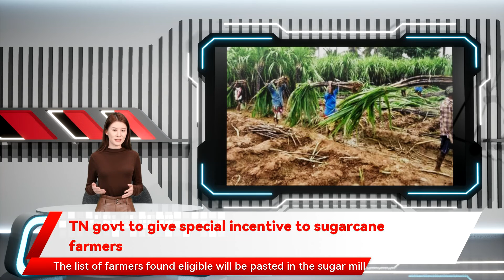TN govt to give special incentive to sugarcane farmers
The Tamil Nadu government will pay a special incentive of ₹150 per tonne to sugarcane farmers for the 2020-21 crushing season. This is over and above the fair and remunerative price of ₹2,707.5 per tonne linked to 9.5 per cent sugar recovered announced by the Centre and Transitional Production Incentive of ₹42.50 per tonne announced for 2020-21 crushing seasons.The State government had earlier this month sanctioned ₹54.70 crore for providing the special incentive. The announcement will enable the farmers to get ₹2,900 per tonne for the sugarcane supplied to cooperative, public and private sector sugar mills from the command area of each sugar mill, said a government order (GO).Also read: 98% of sugarcane arrears to farmers cleared: Centre tells RSMeanwhile, all the sugar mills have been directed to submit a report on the quantity of cane supplied by each farmer during the 2020-21 crushing season along with bank account details to the Department of Sugar.The Commissioner of Sugar in consultation with the Government Data Centre (GDC) will compile the data received from the mills and prepare a database of farmers. For the speedy and effective implementation of the scheme, a third-party consultant will be engaged for data entry and also provide necessary inputs to the District Level Committee and compile the UTR Nos as evidence for disbursement of Direct Benefit Transfer, the GO said.The Office of Commissioner of Sugar in consultation with the GDC and Tamil Nadu e-Governance Agency will design and create a mill-wise farmers’ database.The list of farmers found eligible will be pasted in the sugar mill office, village administrative office and block development office for better transparency. The amount will be transferred directly to the farmers’ bank accounts. “From the data collection to transfer of the special incentive, It is estimated that within 9 months the entire procedure can be completed,” GO said.